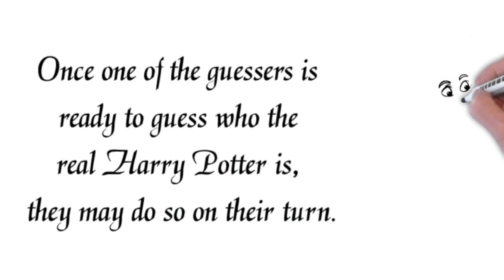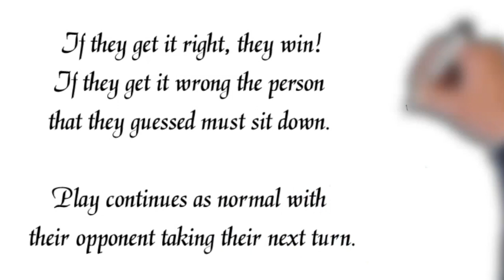Who is the Real HP?